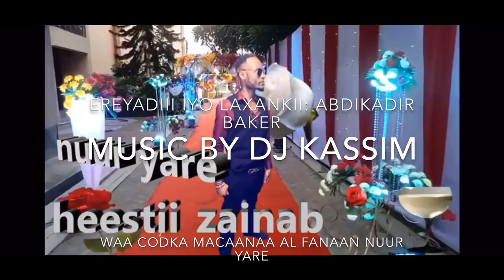Heestii Zeynab by Nuur Yare 2019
Hambalyada Arooska Zeynab iyo Amir by Al Fanaan Nuur Yare